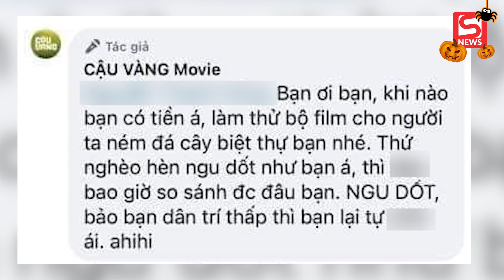Xôn xao tin fanpage phim 'Cậu Vàng' mắng lại dân mạng là 'thứ nghèo hèn ngu dốt'